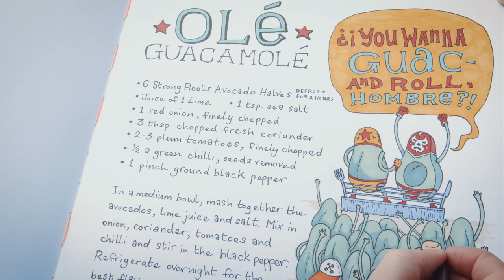Adventures of a Food Truck with a Blank Cookbook - Episode 3 (Olé Guacamole!)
The wild adventures of Marcus and Katie in the newly furbished Strong Roots food truck. Accompanied with a blank cookbook, the pair have set off on a journey around Ireland discovering new Strong Roots recipes along the way. This is the third stop on their food adventure, in search of the perfect guacamole!

We want our channel to be about you too. Tell us what you want to see, what we can do better and we'll talk straight back.

The Strong Roots team :)